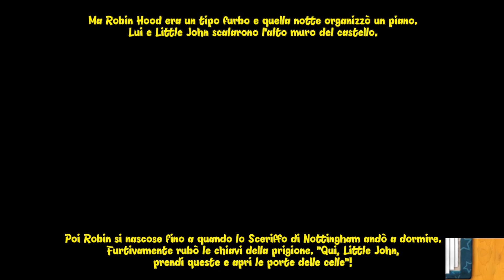Leggi insieme! - Robin Hood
Learn Italian by reading along to this lovely story